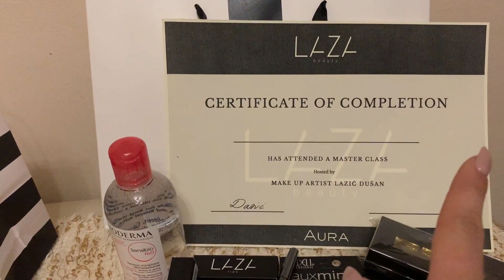Laza Master Class + Gift bag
Ja sam uzivala, a nadam se da cete i vi uzivati u mom novom vlogu! Hvala na gledanju :)